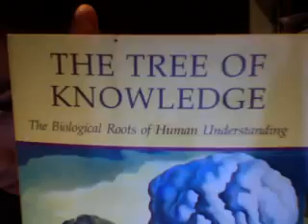Embodied Cognition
"Philosophy in the Flesh" by Lakoff and Johnson

"The Tree of Knowledge: Biological Roots of Human Understanding" by Varela and Maturana